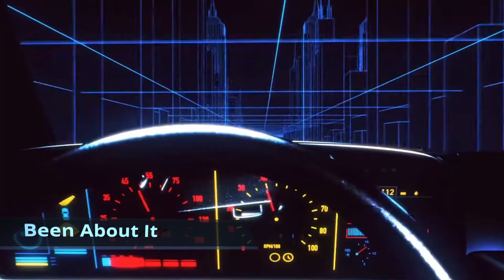MUSIC LIVES ON (Official Album Trailer)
Album: MUSIC LIVES ON
Artist: A Force

Mixed & Produced by: Trapz Beatz
Lyrics/Composed by: A Force
Sound Engineer: Trapz Beatz
Visualizer by: Big J Productions